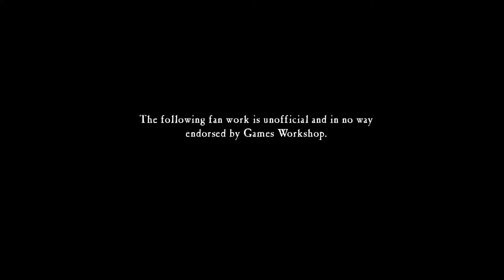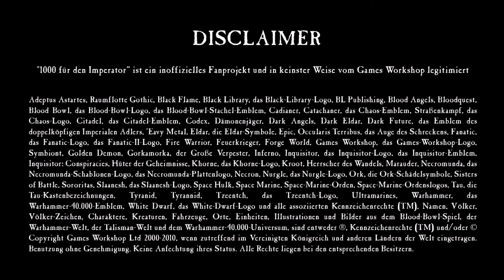Auf dem Basteltisch: Resinguss für Anfänger und Neugierige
In diesem Video zeigt Anna euch, wie man Formen baut und diese mit Resin abgießt und welche Materialien ihr dafür benötigt.

Wenn Ihr auf diese klickt und über diese Links bei PK pro einkauft, bekommt der Kanal 1000 für den Imperator eine Provision. Für Euch verändert sich der Preis hierbei nicht, insbesondere gibt es dadurch keine Rabatte für Eure Einkaufe bei PK pro.